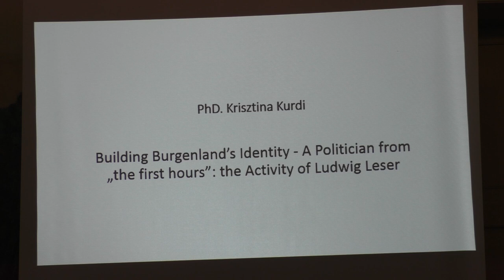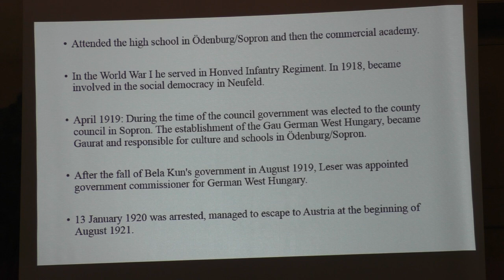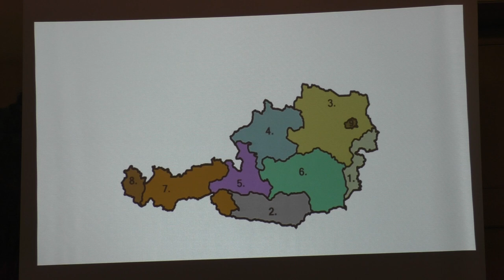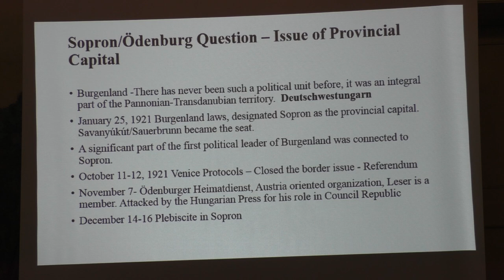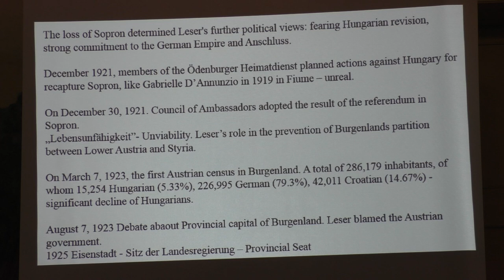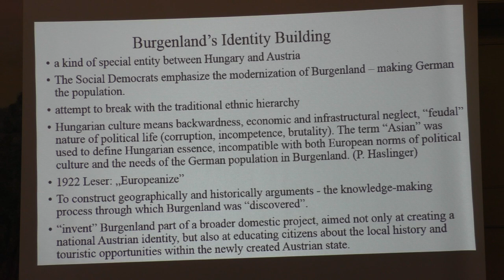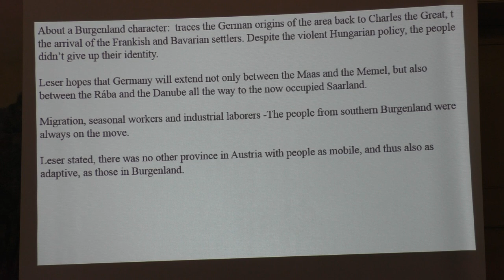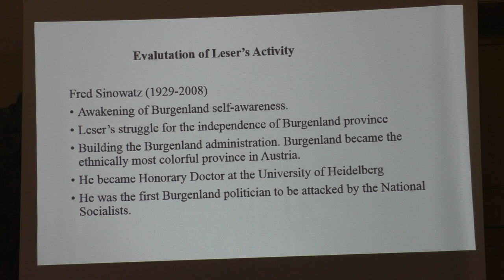11 PhDr. Kristina Kürdi, Building Burgenland’s Identity...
PhDr. Kristina Kürdi,
Eötvös Loránd University Budapest
Building Burgenland’s Identity – A Politician from „the first hours”: the Activity of Ludwig Leser